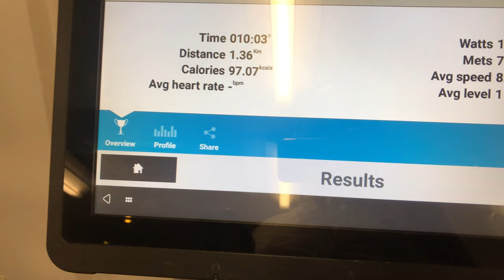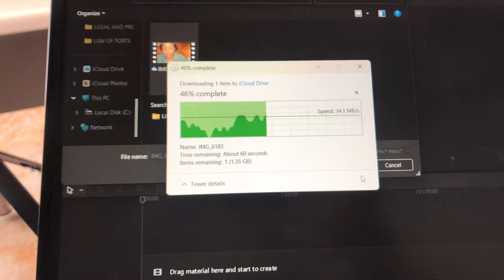VLOG - A PRODUCTIVE DAY IN THE LIFE OF A LAW STUDENT.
•Ethnicity?
- Zimbabwean

- 20

•Filming Equipment?
- iPhone 8

•Editing Software?
- Capcut